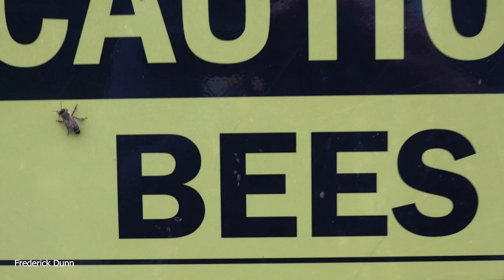Backyard Beekeeping Questions and Answers Episode 221, are you ready for fall? Skunk Update.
Welcome to another episode of backyard beekeeping topics.
In this video we discuss beekeeping topics of the week, and there is an update at the end with our Official Junior Beekeeper and the skunk challenges.

You may submit your own question for consideration by filling out the form on this webpage

If you need to talk with someone right away about your beekeeping issue(s), I invite you to join us on Facebook

Today's topics are listed below:

1)  I noticed that the rapid round hive feeder that you showed has holes in the top/cover. Did you put them there? Should I vent my own, or do you feel that leaving it without holes would actually help.

2)  Soon, I will have access to WiFi on the farm where I keep my bees. what are some of the tech tools that you would install to gain info from your bees? Scales? Sensors? What ideas do you have on how to extend WiFi to the beeyard?

Look into an extended called ExtendTecc I haven't personally used it, but it has very high ratings and is on sale now.

3)  Do I leave my Flow-Super on for winter? How do I store it?

If you are wanting more information about the Flow-Hive and how I configure it, please follow this

4)  Is it possible to build a bee bivouac point? what should it be built out of? Or would a swarm trap hive be sufficient?

5)  My wife and I will begin extracting spring honey, we're keeping track of the moisture content of each bucket. We are concerned about the water content of the honey which is between 16-18%. Are we making too big  a deal out of the moisture content? We are worried that the 18% will ferment.

6)  SHOUT-OUT for a beekeeper who has some interesting innovations and features built in to his Long Langstroth Hive.
Please give this video a look and say hello from me.

After the closing music, I invite you to remain for the follow up with my 7 year old grandson "The Official Junior Beekeeper". We discover another issue.